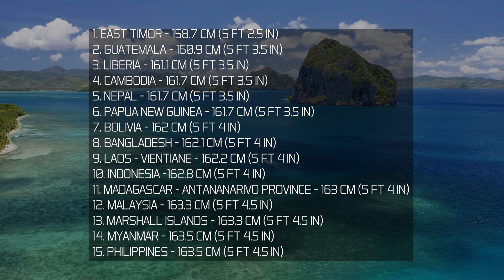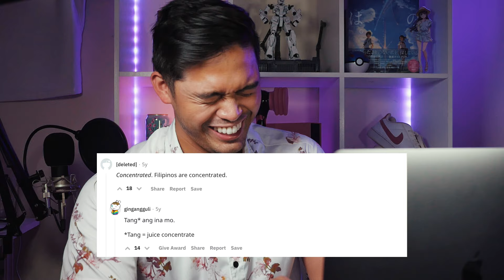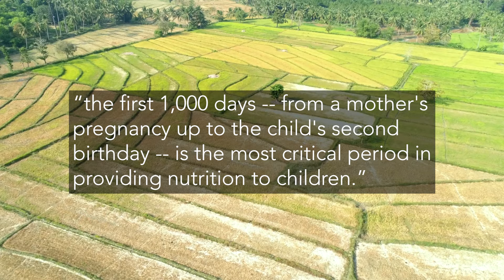Why Are FILIPINOS So Dang Short!?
Well it comes down to one of the oldest questions in the worlds, is it because of nature or nurture. Are Filipinos just genetically short, is it in our DNA to be little oompa lumpias forever… or is it a result of our environment? Poor diet? Not enough milk?